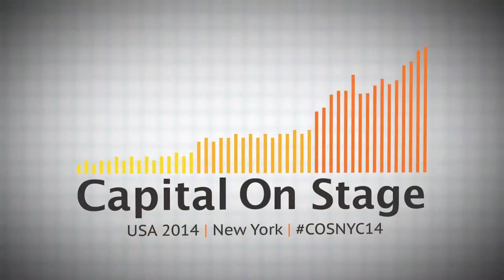Sigma Prime Ventures (Raju Rishi) - VC pitch (short)